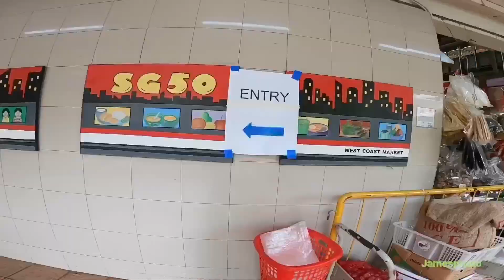近中午，新加坡西海岸巴刹还是存货多多，应有尽有！(West Coast Market Square)